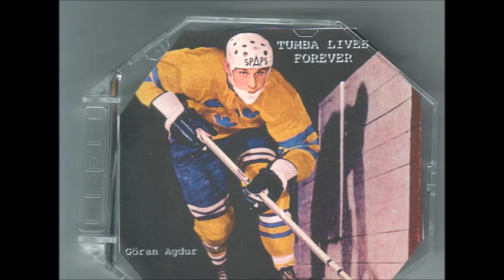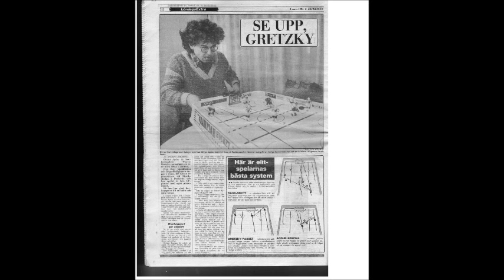Goran Agdur & B & theBand "Spjass" (golden "videolive" version)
Music & Lyrics : Goran Agdur
Performed by Goran Agdur & B & theBand
Vocals : Göran Agdur & Zhenya Tagvey
Arrangement : B & the Band (Igor Besschastny)
Recorded by Igor Besschastny in the “B & theBand studio”, Kursk, Russia
"Spjass" cover made by Igor Besschastny
Bonusmaterial (after the song, in silence) : First WorldChampion in TableHockey "Mikael Kratz" and first Swedish Master "Goran Agdur" togeteher wiith legendary Jan Bäckman, Orsa showing some fints in the “HolidayParadise” Grönklitt, Orsa, Sweden…clip from the Swedish TV program "Barnjournalen"
Other clips from the documentary about "Sven Tumba" by Tommy  Engstrand & Owe Eriksson, and from the Swedish TV program "Svepet"
Sculpture by Jean-Louis von Dardel
Photos by Vadim Sitnikov & Ingvar Karkoff